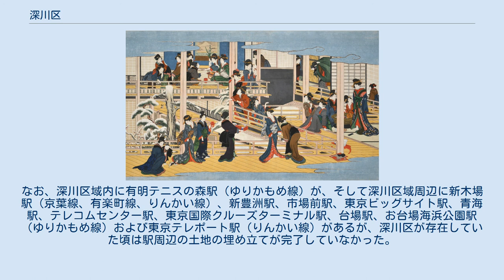深川区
深川区（ふかがわく） は、東京府東京市（後に東京都）にかつて存在した区である。
1878年（明治11年）から1947年（昭和22年）までの期間（東京15区及び35区の時代）に存在した。
現在の江東区の北西部。
 深川の料理茶屋の様子を描いた歌麿の「深川の雪」。
18世紀末 小泉癸巳男「深川区・木場の河筋」1940年 江戸が町づくりをはじめた慶長の初期（1596～1614）に、摂津国（現・大阪府）の深川八郎右衛門が小名木川北岸一帯の開拓を始めた。
次第に近傍に開拓が進み、寛永4年（1627）に富岡八幡宮と永代寺が創建され、3代将軍徳川家光の時代から富岡八幡宮の鳥居前町として発達。
明暦の大火ののちに木場が置かれて商業開港地域となり、深川岡場所も設置され花街となる。
江戸の辰巳の方角にあることより、ここ深川の芸者は辰巳芸者と呼ばれ、いきで気風が良いとされる。
 もとは下総国葛飾郡の内で、江戸時代初期の1683年（貞享3年）また一説によれば寛永年間（1622年-1643年）に太日川（現在の江戸川・旧江戸川）より西の地域を武蔵国に編入した際に武蔵国葛飾郡となる。
万治2年（1659）に両国橋が架けられたのちに江戸図にも載せられて江戸に組み込まれるようになり、町地が多く起立して1818年の「旧江戸朱引内図」でも朱引内に含まれている。
一方、町地以外の部分は代官所管地の深川本村が置かれた。
 材木商人として財を成した紀伊國屋文左衛門や奈良屋茂左衛門も一時邸を構える。
1702年（元禄15年）の大石良雄率いる赤穂浪士が吉良義央邸に討ち入った事件では、一行は富岡八幡宮の前の茶屋で最終的な打ち合わせのための会議を開いたと伝えられる。
曲亭馬琴はこの地で生まれ、平賀源内や松尾芭蕉、伊能忠敬なども深川に住んだ。
 1878年、郡区町村編制法施行に伴い東京15区の一つとして成立した区域に名称として採用された。
この深川区は、現在の江東区のうち上記江戸の町地に該当する地域である。
ついで1889年市制町村制施行によって横十間川より西側の地域全てが深川区になる（横十間川以東は南葛飾郡大島村に編入された）。
これらはいずれも現在の江東区深川よりはるかに広い範囲である。
極東は深川上大島町(現・大島)、極西は深川熊井町(現・永代)、極北は御船蔵前町(現・新大橋)、極南は洲崎弁天町（現・東陽） で、区内に90以上の町があった。
 1945年3月10日の東京大空襲ではこの深川区に爆撃初弾が投下され、区内は焦土と化した。
戦後1947年に城東区と合併し、現在の江東区となる。
合併後は深川区役所庁舎がそのまま江東区役所庁舎となるが、老朽化により1973年、東陽の新庁舎竣工により移転した。
 森下駅（都営地下鉄新宿線、大江戸線）、住吉駅（都営新宿線、東京メトロ半蔵門線）、清澄白河駅（半蔵門線、都営大江戸線）、門前仲町駅（東西線、都営大江戸線）、木場駅、東陽町駅（東西線）、越中島駅、潮見駅（JR東日本京葉線）、豊洲駅（有楽町線、ゆりかもめ東京臨海新交通臨海線）、辰巳駅（有楽町線）、有明駅（ゆりかもめ線）および国際展示場駅、東雲駅（東京臨海高速鉄道りんかい線）は開業していなかった。
なお、深川区域内に有明テニスの森駅（ゆりかもめ線）が、そして深川区域周辺に新木場駅（京葉線、有楽町線、りんかい線）、新豊洲駅、市場前駅、東京ビッグサイト駅、青海駅、テレコムセンター駅、東京国際クルーズターミナル駅、台場駅、お台場海浜公園駅（ゆりかもめ線）および東京テレポート駅（りんかい線）があるが、深川区が存在していた頃は駅周辺の土地の埋め立てが完了していなかった。
 内国通運の便が高橋着発あり。
 現江東区の著名な出身者については江東区を参照